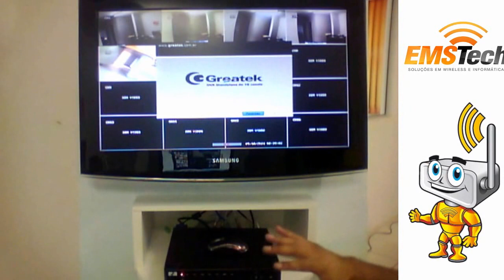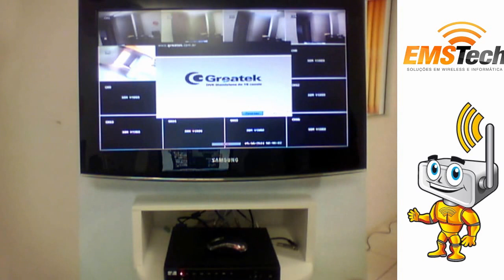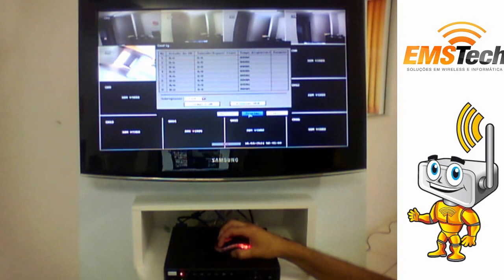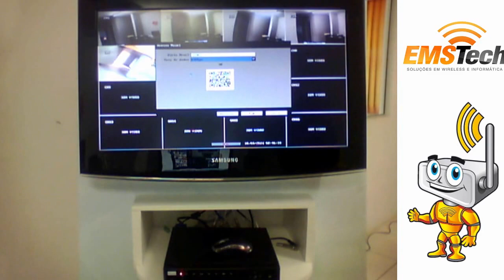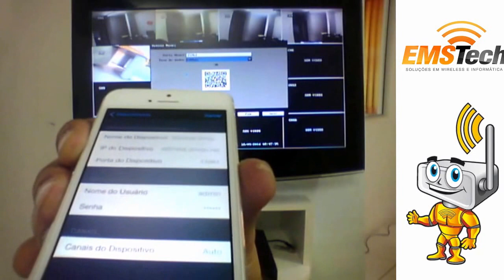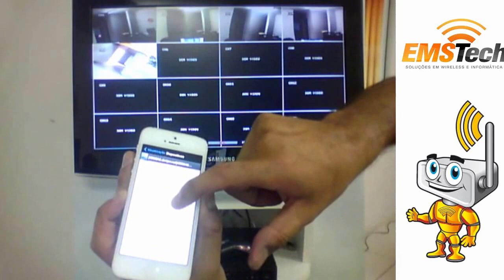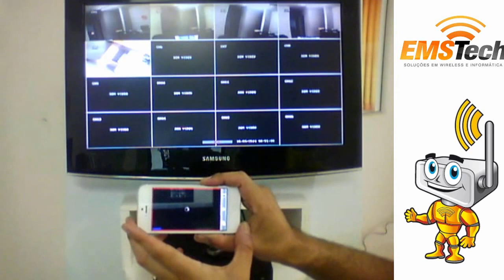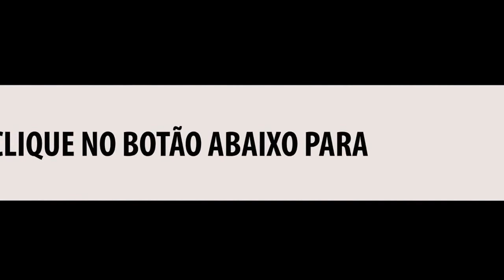Vídeo Aula: Como Configurar um DVR Stand Alone CFTV?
Nesta Vídeo aula fazemos o passo a passo de como instalar o DVR Greatek com função P2P que permite configurar o DVR em poucos minutos sem a necessidade de fazer redirecionamento de portas no Roteador da rede.

Acesse o link abaixo e seja também um especialista em segurança eletrônica CFTV.